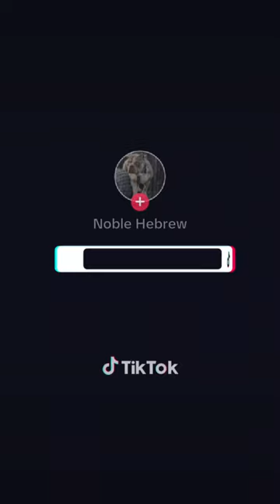Fur real - (Cheetah Coated) XXL Tri Merle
We were made fur each other - fypシ゚viral